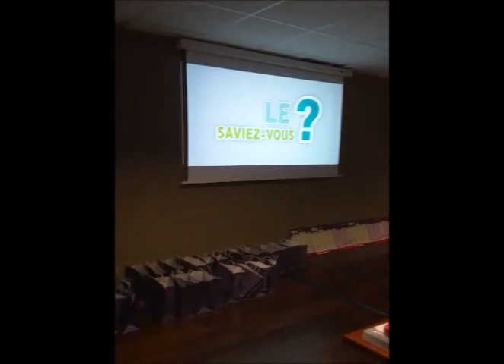Antalis au Brainstore Ephémère de Toulouse combat les idées reçues contre le papier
Antalis est parti à la rencontre de ses clients imprimeurs, designers, agences de communication, annonceurs, écoles d'art, à Toulouse, avec son showroom mobile (le brainstore éphémère) pour échanger sur sa gamme papier, et en combattre les idées reçues sur l'environnement !